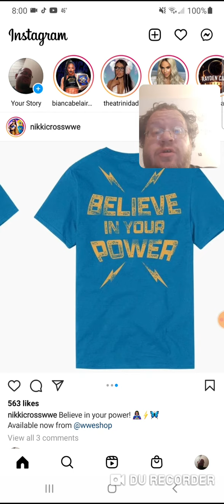Famous People's Instagram Post #7 (9.23.21) Nikki Cross - Wwe - Danny the Man Parker